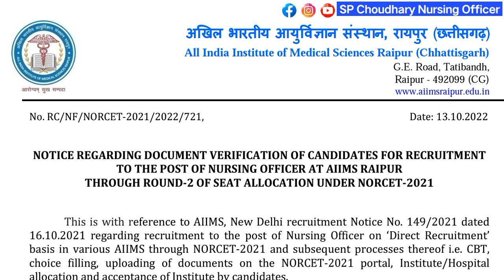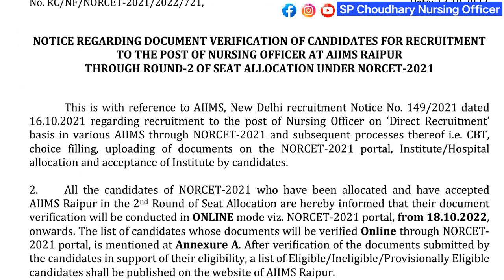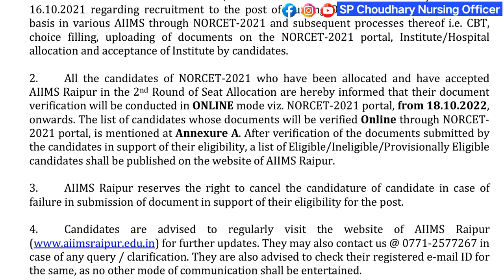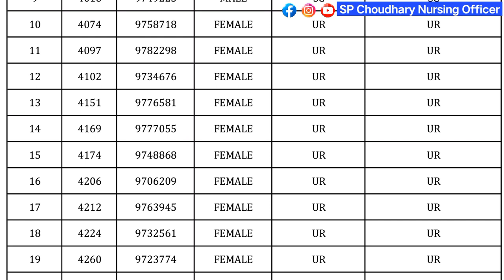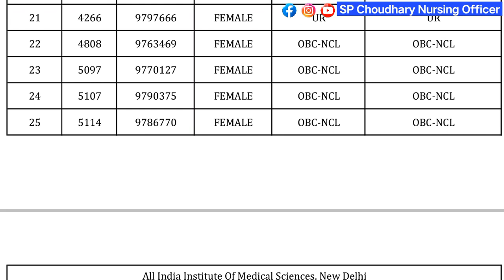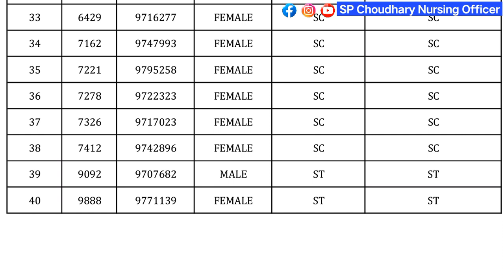AIIMS रायपुर 👍, Document Verification शुरू, लिस्ट में अपना नाम देखें, Nursing Officer DV start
📩 Business Purpose E-mail 24×7📨 -
🎬 2nd 'BLOG/TECH Channel -
🎬 1st 'STUDY' Channel -
YouTube.com/SP_Choudhary_Nursing_Officer